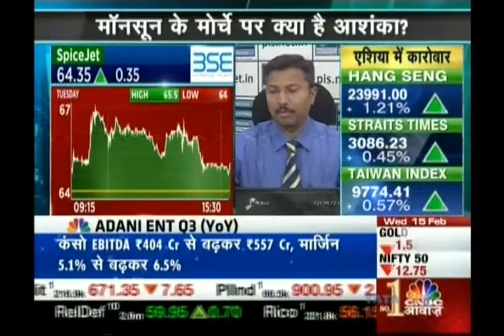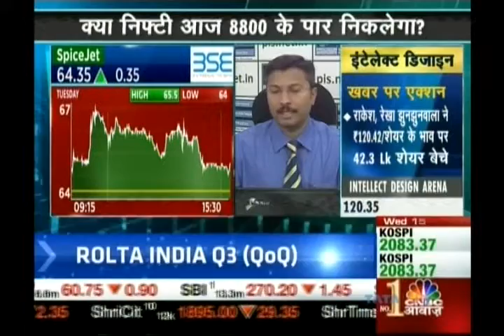Kiran Jadhav, Technical Analyst, Precision Investment Services on CNBC AWAAZ on 15th Feb 2017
Kiran Jadhav, Technical Analyst, Precision Investment Services giving his view on Spicejet.